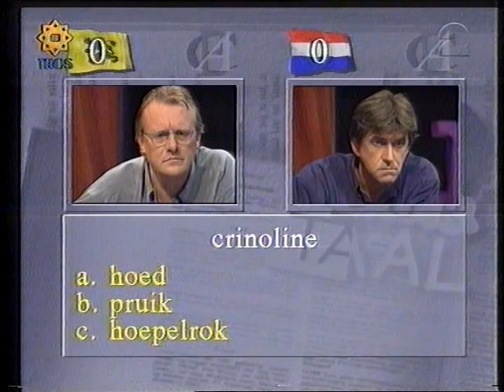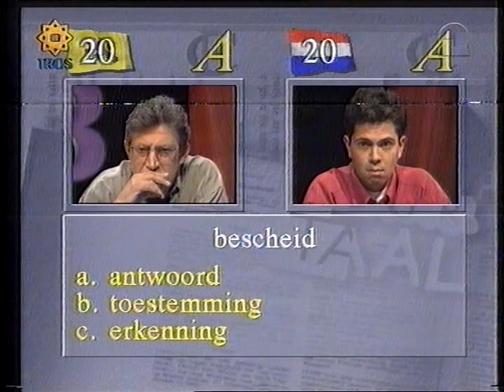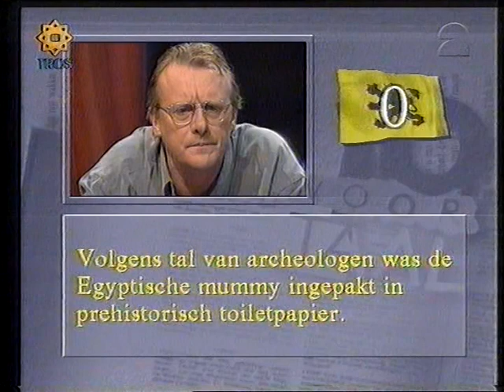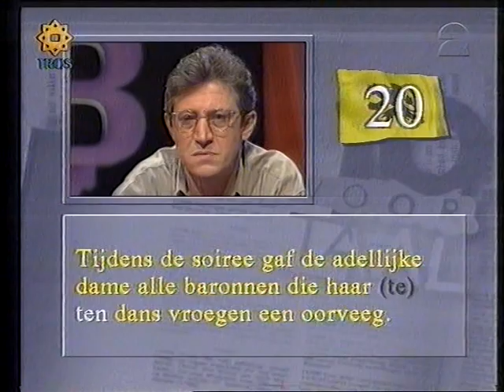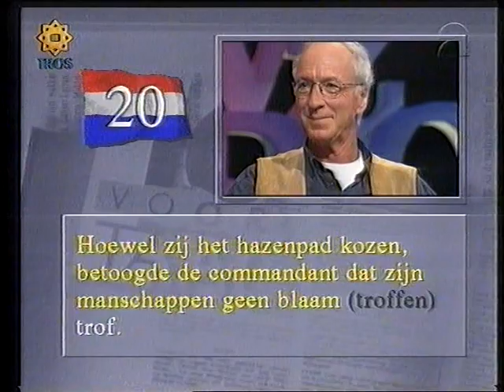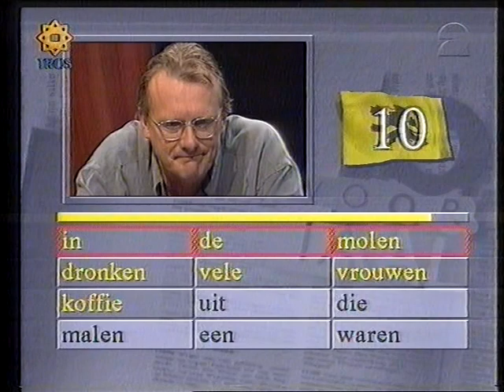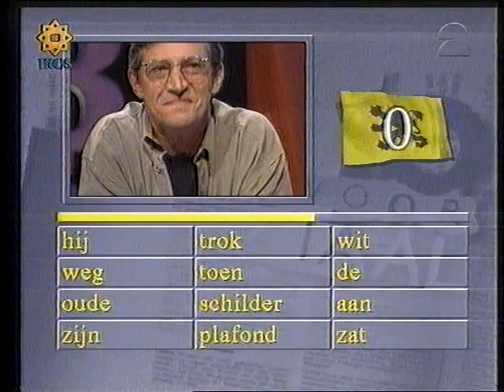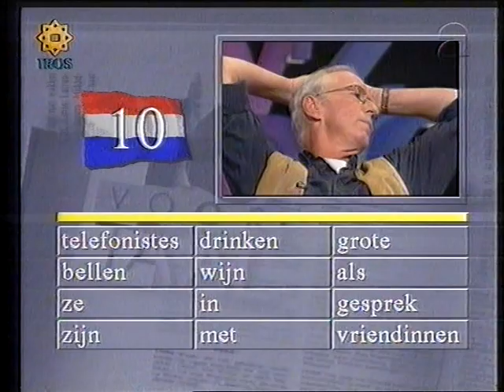TROS/VRT - 10 voor Taal (5-10-1998)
Een nagenoeg complete aflevering van de TROS/VRT-taalquiz '10 Voor Taal', uitgezonden op 5 oktober 1998 (herhaling). Het begin- en eindstukje is weggeknipt.

In het Nederlandse team zitten dit keer:
- Bartho Braat
- Wik Jongsma
- Martin van Steijn

En in het Vlaamse team:
- Pol Goossen
- Marleen Merckx
- Mark Willems

Presentatie: Tineke Verburg en Tom Lenaerts

Bron: Betamax (Hi-Fi)